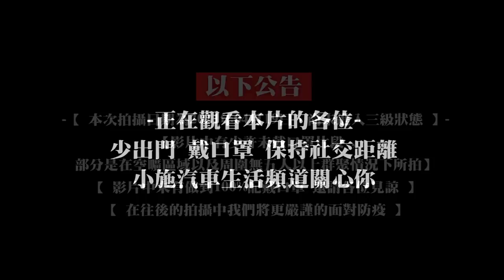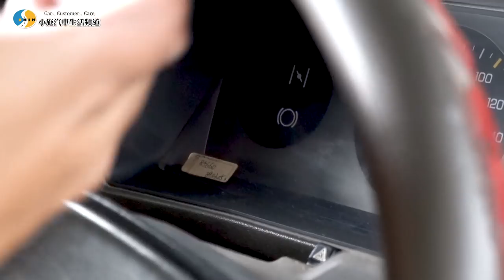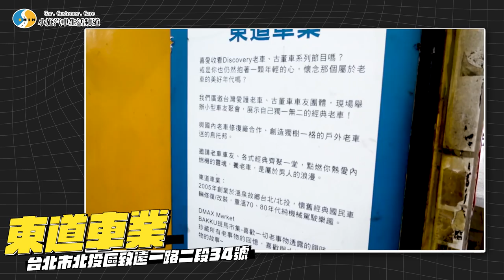【小施又來了】30年老車就是要找職人翻新！feat.東道車業一代目 A.K.A.小坦 / 1991裕隆 速利 303 WAGON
以下公告
【 本次拍攝日期為2021年04月19日，尚未進入三級狀態 】
【影片中有未戴口罩片段 ,部分是在空曠區域以及周圍無五人以上群聚情況下所拍】